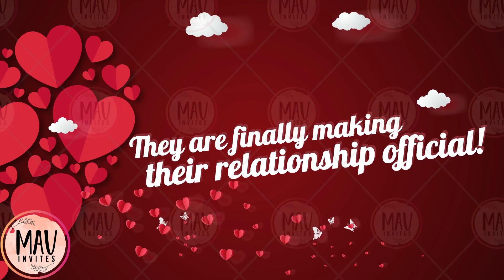✅ Wedding Invitation Video 2020 | Electronic Wedding Invitations | Custom Wedding Invitations Online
★ VERY Affordable!